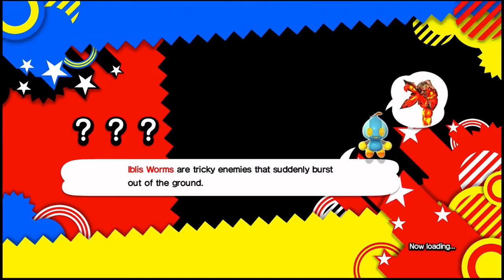Paul and Andrew Play: Sonic Generations: Sonic Generations Ep 11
Join Paul and Andrew as they play through Sonic Generations